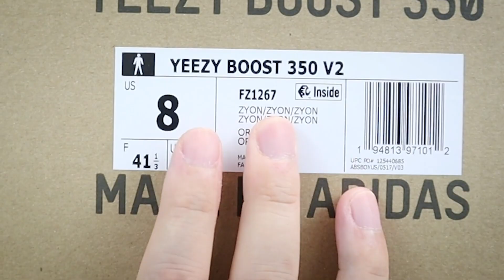YEEZY 존문가가 바라보는 이지부스트 350 v2 ZYON 자이언 시온 나 세 족 샀다.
▼더보기란▼
스니커 슈프림 유튜버 JP입니다.